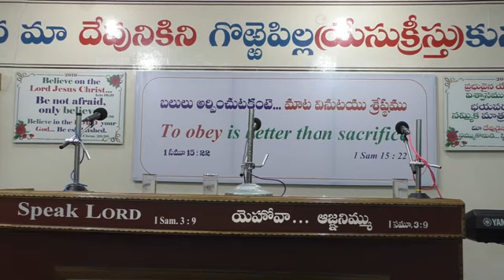పాత నిబంధన ఎందుకు చదవాలి By Brother Jeevan pramod Hebron Hyderabad